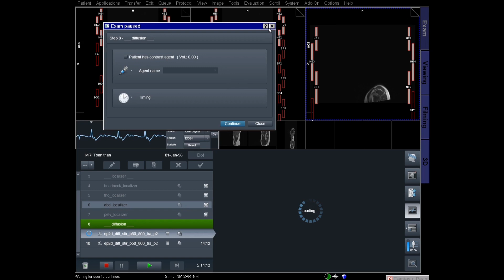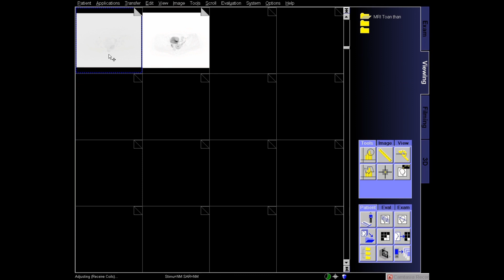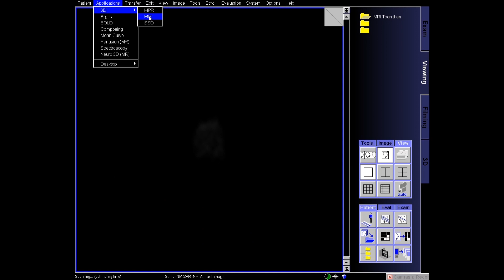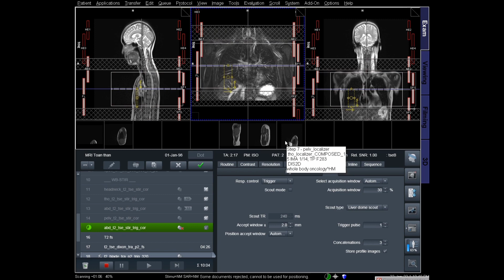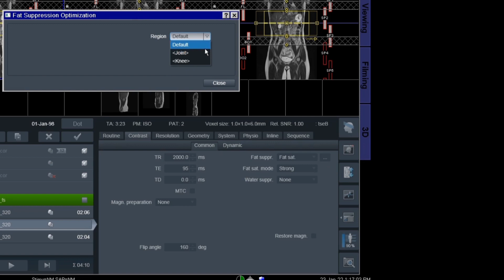Mri toàn thân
Số TK ngân hàng Vietcombank 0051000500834
     Chủ tài khoản: Đào Ngọc Khương